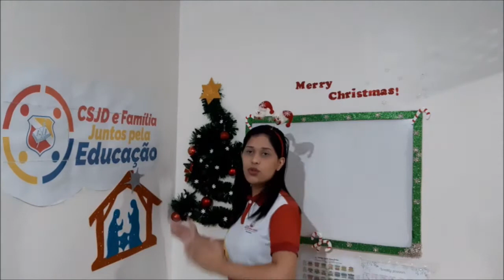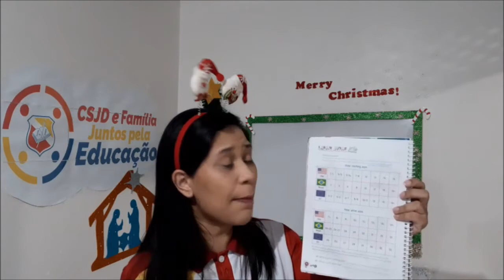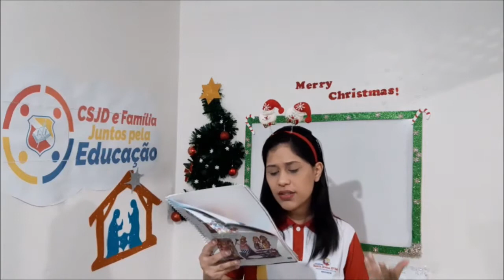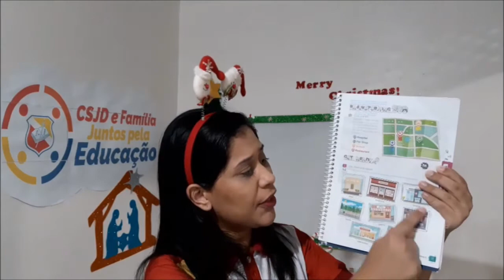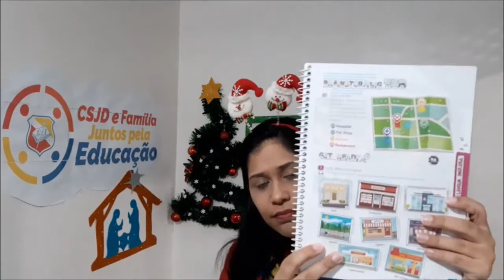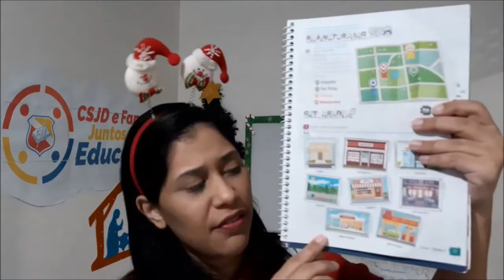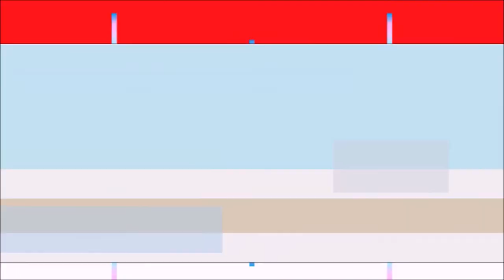3º ANO - LÍNGUA INGLESA - PROF. GRAZIELA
WALKING HOME